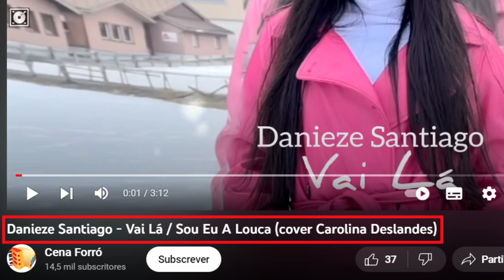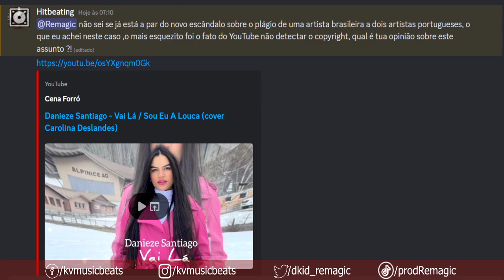Caso Carolina Deslandes / Danieze Santiago / Diogo Piçarra (Content ID explicado)